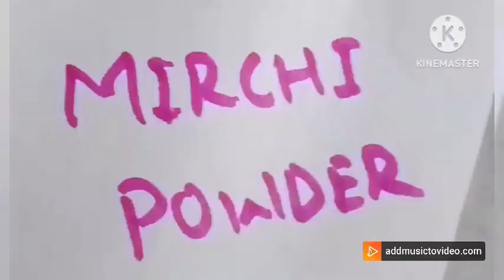RAGI DOSA healthy instant dosa recipe